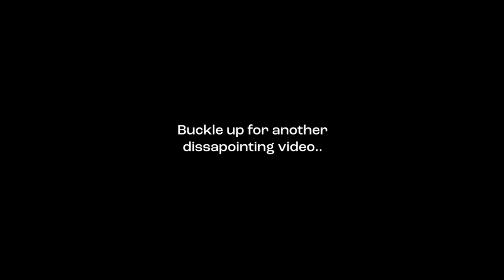Top 10 WORST Moments In GTA5!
Here is a selection of my worst moments in GTA 5, feel free to insult me in the comments, or better yet, come to my house and leave a steaming bag of dog doo on fire at the door!..